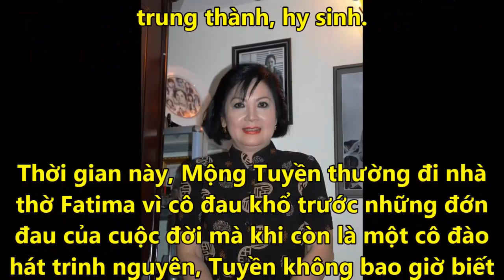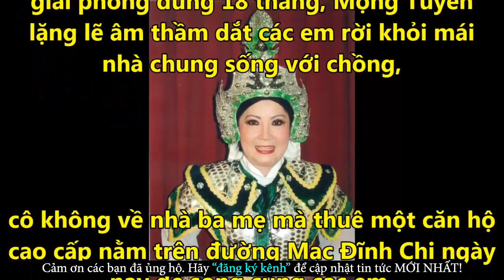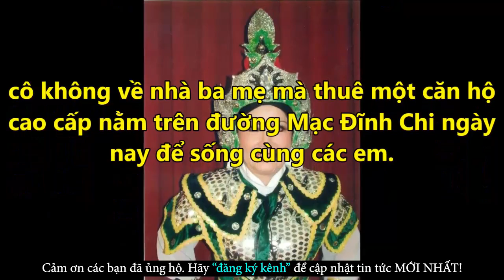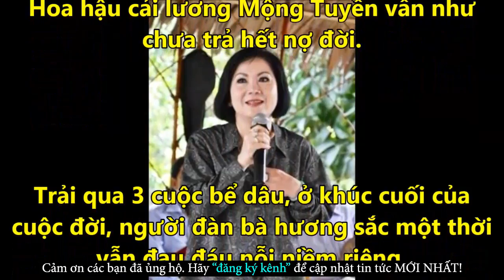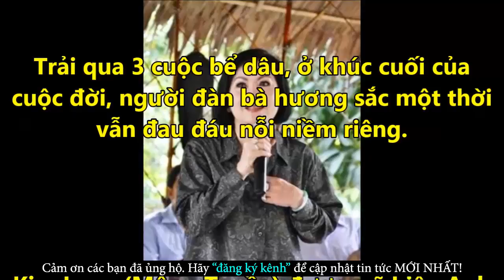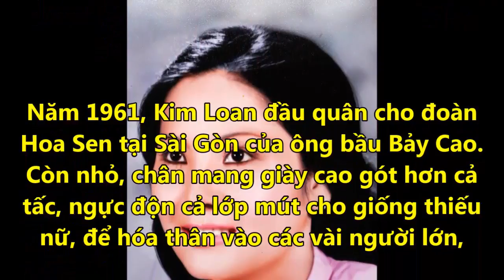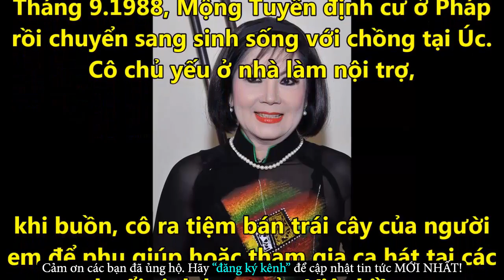Mộng Tuyền Cuộc Sống Vì Tiền Và Nỗi Ám Ảnh Không Ngờ Với Những Đổ Vỡ - Tin Tức Online Mới Nhất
✪ Click để xem những Tin Tức Online HOT Mới Nhất tại